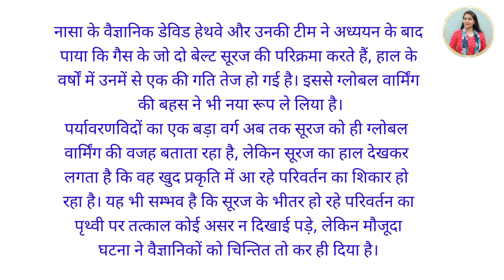हिन्दी का इमला। कक्षा 9 व 10(190) इमला लिखने का अभ्यास करें । इमला। Imla l Dictation in Hindi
कठिन शब्दों का इमला(190) कक्षा 9 व 10।। इमला लिखने का अभ्यास कैसे करें । इमला। Imla l Dictation in Hindi

हिन्दी का इमला(190) कक्षा 9 व 10।। इमला लिखने का अभ्यास कैसे करें । इमला। Imla l Dictation in Hindi

हिन्दी का इमला।। कक्षा 9 व 10।। इमला लिखने का अभ्यास कैसे करें । इमला। Imla l Dictation in Hindi

इमला कक्षा 9 व 10
हिन्दी में श्रुतिलेख लिखिए।
हिंदी इमला ll हिंदी में श्रुतिलेख लिखिए कक्षा 9 & 10
 ।। इमला लिखना सीखिए

हिंदी इमला

hindi_likhna_kaise_sikhen

शुद्ध रूप से इमला लिखने का अभ्यास । How to write dictation l Dictation in Hindi l हिन्दी में इमला

This Channel is just a small effort to convey my understanding and my perspective about the concept of Hindi language that are available for free use on their respective books and magazines . My intention is not to distort any information conveyed by them. This is solely my own opinion and understanding of the Hindi language, what i read and understand from the given material. Whole credit of collecting , processing and distributing such as amazing information on Hindi language goes to all those platforms.